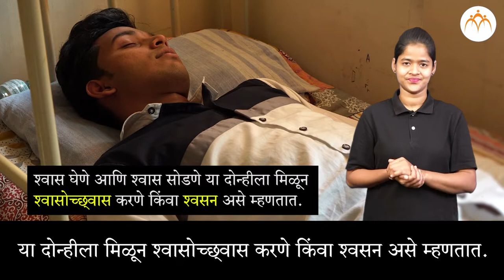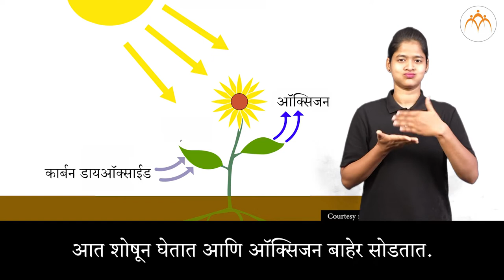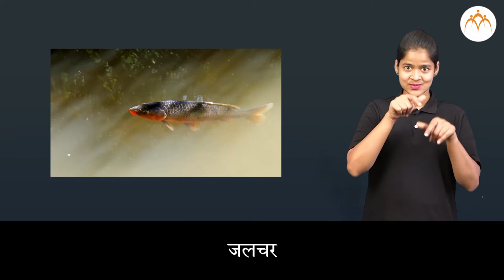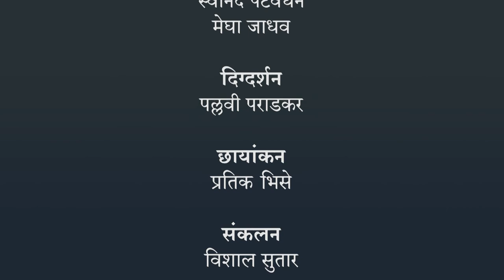हवा | 3 री परिसर | भारतीय सांकेतिक भाषेनुसार अध्ययन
हवा , ISL Marathi language learning content, Class 3, Jnana Prabodhini, Maharashtra Board,